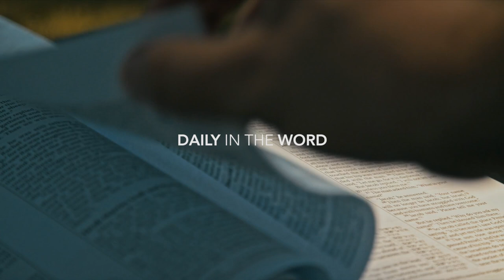1 Chronicles 27 | Daily in the Word | Pastor John Spencer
1 Chronicles 27 | Daily in the Word | Pastor John Spencer